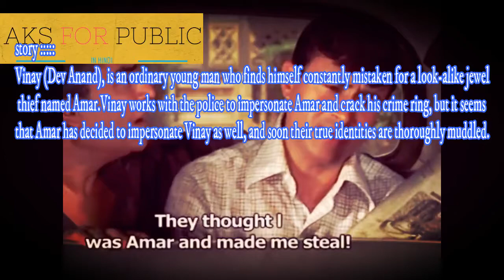TOP 5 BEST THRILLER MOVIES IN BOLLYWOOD BY AKSHAY (ME) OF UNDER 2000 ERA{MOVIES ARENA EPISODE 1}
TOP 5 best THRILLER MOVIES EVER BY AKSHAY (ME) , OF ALL TIME OF UNDER 2000 ERA.